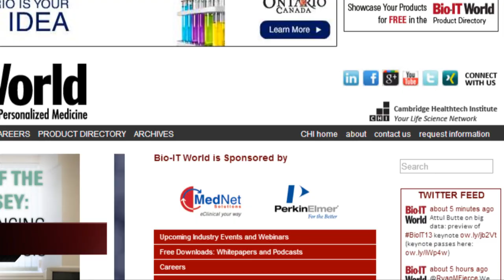Doug Treco Discusses Constrained Peptides and Macrocyclics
Dr. Doug Treco, president & CEO of Ra Pharmaceuticals, shares recent developments in constrained peptides, macrocyclics, and how to develop peptides into a more useful class of drug. Dr. Treco will present Direct Selection of Cyclomimetics™ from mRNA Display Libraries at the Eighth Annual Drug Discovery Chemistry conference in San Diego on April 17.